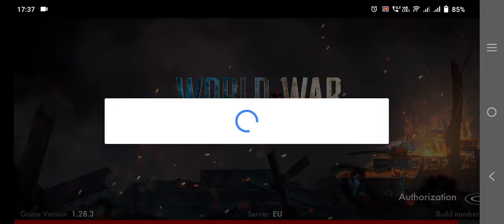World War Heroes |HD| First gameplay | Non Copyright ©️ Gameplay-Android 🎯🎮